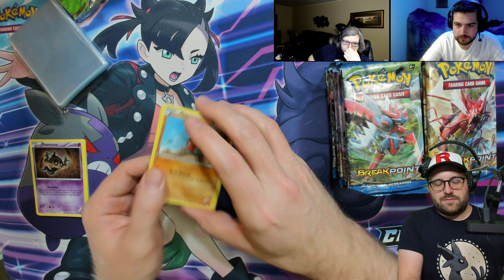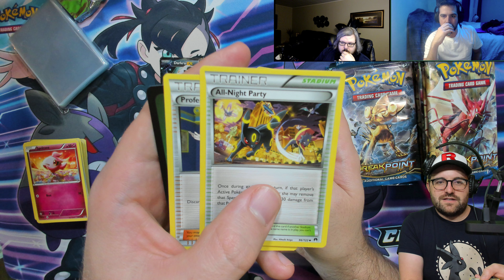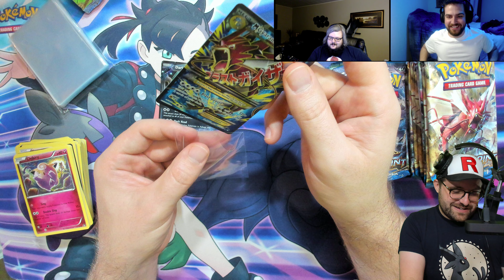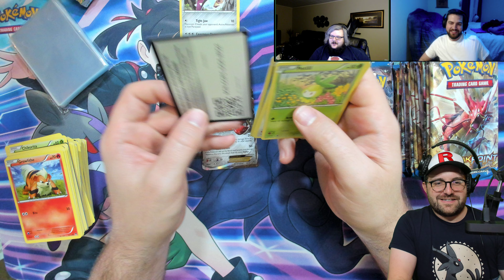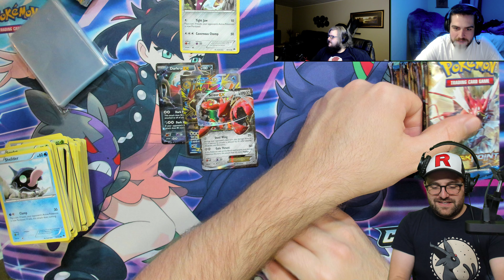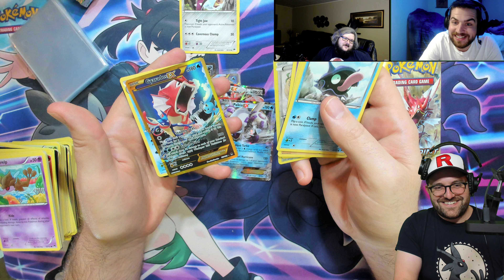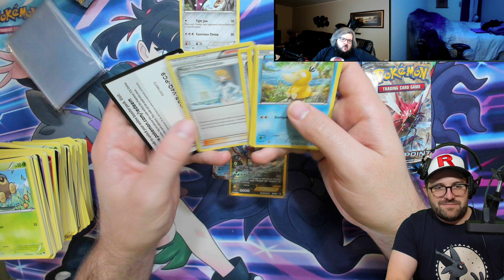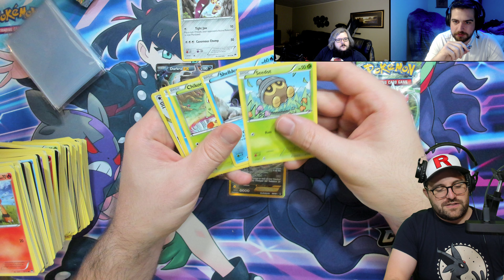Breakpoint Booster Box Opening #4 - 36 Pokemon Card Booster Packs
Opening another 36 XY Breakpoint booster packs with Scott and Ryan to create a makeshift booster box.